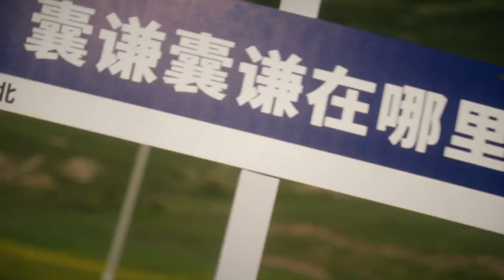ནང་ཆེན། ནང་ཆེན། ལེན་མཁན། མགོན་པ། ཨ་ནུ་རིང་ལུག Gonpa ANU 2023